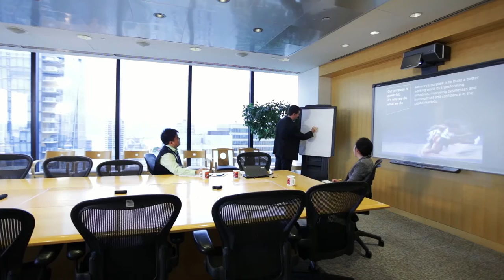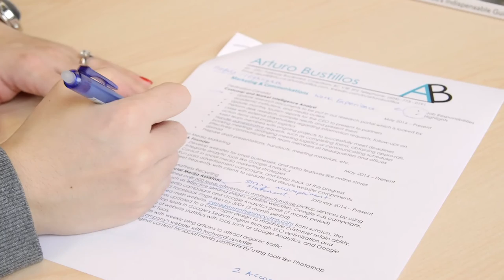Career Management Centre: Paths to Success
At SFU Beedie School of Business, the Career Management Centre supports students with their career exploration, skills development and connections to employers.  We offer comprehensive programs and services to guide students to manage their careers.

Meet four alumni of the Bachelor of Business Administration program, Isabel Gomez-Garcia, Jonathan Wong, Kyle Krystalowich, and Jocelyn Tang. Each person shares their experiences, learning and advice to encourage students to make the most of the resources available.

To discover more about the career services available for BBA students,